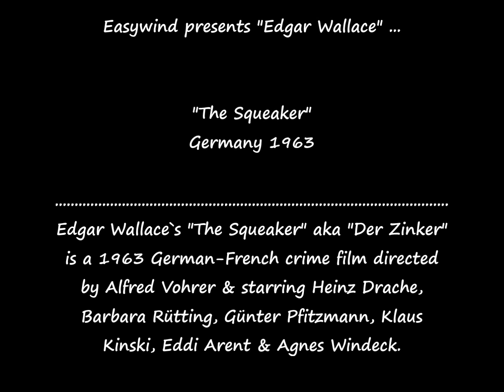(Germany 1963) Edgar Wallace: Der Zinker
Edgar Wallace - performed by radioplay - The Squeaker aka Der Zinker OST - Germany 1963